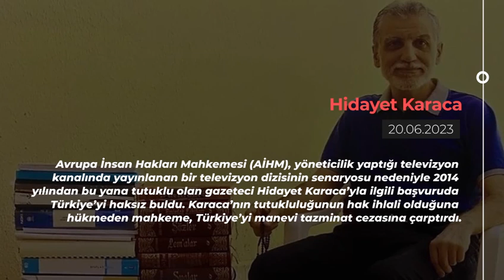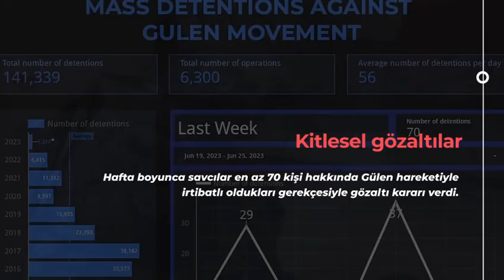Turkey Rights Monitor - Sayı 157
İnsan hakları alanında 19-25 Haziran 2023 tarihleri arasındaki gelişmelere ilişkin bültenimiz.

İrtibat